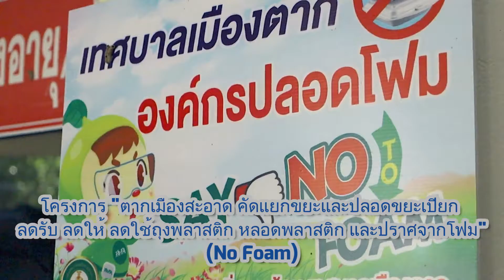“พ่อเมืองตาก ลงนาม (MOU)" | เทศบาลเมืองตาก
“พ่อเมืองตาก ลงนาม (MOU) เพื่อร่วมดำเนินโครงการ “ตากเมืองสะอาด คัดแยกขยะและปลอดขยะเปียก ลดรับ ลดให้ ลดใช้ถุงพลาสติก หลอดพลาสติก และปราศจากโฟม (No Foam)”
          วันนี้ 16 กรกฎาคม 2564 เวลา 10.00 น.  ณ ห้องเศวตกุญชร ชั้น 3 สำนักงานเทศบาลเมืองตาก โดยนายพงศ์รัตน์  ภิรมย์รัตน์  ผู้ว่าราชการจังหวัดวัดตาก ให้เกียรติเป็นประธานในพิธี ร่วมบันทึกข้อตกลงความร่วมมือ ระหว่าง จังหวัดตาก เทศบาลเมืองตาก ภายใต้การบริหารงานโดย นายณพล  ชยานนท์ภักดี นายกเทศมนตรีเมืองตาก ร่วมกับ ผู้นำชุมชนในเขตเทศบาลเมืองตาก ทั้ง 16 ชุมชน  เพื่อร่วมกันขับเคลื่อนโครงการ “ตากเมืองสะอาด คัดแยกขยะและปลอดขยะเปียกร้อยเปอร์เซ็นต์  ลดรับ ลดให้ ลดใช้ถุงพลาสติก และปราศจากโฟม (No Foam)”
ในการนี้ ได้รับเกียรติจาก นายสมไช เสียงใหญ่ ท้องถิ่นจังหวัดตาก และนายสมชาย ไตรทิพย์ชาติสกุล  นายอำเภอเมืองตาก ร่วมเป็นพยานการลงนามบันทึกข้อตกลง (MOU )ในครั้งนี้
          ทุกฝ่ายได้ตกลงทำ “บันทึกข้อตกลงความร่วมมือ” โดยจะมุ่งมั่นดำเนินการ ดังนี้
 1.รณรงค์และสนับสนุนให้หน่วยงานทุกแห่ง ร้านอาหาร/ร้านค้า แผงลอยและประชาชนทุกครัวเรือนในเขตเทศบาลเมืองตาก คัดแยกขยะ และปลอดขยะเปียกร้อยเปอร์เซ็นต์ ลดรับ ลดให้ ลดใช้ถุงพลาสติก หลอดพลาสติก และปราศจากโฟม (No Foam)
 2.ส่งเสริมสนับสนุนให้ใช้วัสดุหรือภาชนะที่ทำจากธรรมชาติ หรือผลิตภัณฑ์ที่มีความปลอดภัยต่อสุขภาพและเป็นมิตรกับสิ่งแวดล้อม ซึ่งสามารถย่อยสลายได้ตามธรรมชาติช่วยลดปริมาณขยะมูลฝอยในชุมชน รวมถึงช่วยลดผลกระทบต่อสุขภาพและสิ่งแวดล้อม
 3.มีคณะทำงานด้านบริหารจัดการขยะมูลฝอยในชุมชน
 4.ส่งเสริม สนับสนุน ประชาสัมพันธ์ รณรงค์ให้มีการดำเนินการคัดแยกขยะมูลฝอย ณ แหล่งกำเนิด ครอบคลุมทุกชุมชนในพื้นที่เขตเทศบาลเมืองตาก
 5.ส่งเสริมให้มีการรักษาความสะอาดและความเป็นระเบียบเรียบร้อยพื้นที่สาธารณะในชุมชน ถนน และสถานที่สำคัญอื่นๆ ในชุมชน
 บันทึกข้อตกลงความร่วมมือนี้ได้จัดขึ้นทั้ง 2 ฉบับ มีข้อความตรงกัน ทุกฝ่ายได้อ่านและทำความเข้าใจในบันทึกข้อตกลงความร่วมมือ 2 ฉบับ นี้โดยตลอดแล้ว จึงได้ลงลายมือชื่อไว้เป็นสำคัญและมีผลบังคับใช้นับตั้งแต่วันที่มีการลงนามร่วมกันเป็นต้นไป
 ลงนาม ณ วันที่ 16  กรกฎาคม 2564
ร่วมจัดการหน้ากากอนามัย ช่วงโควิดปลอดภัย